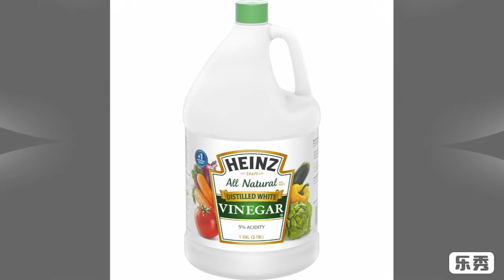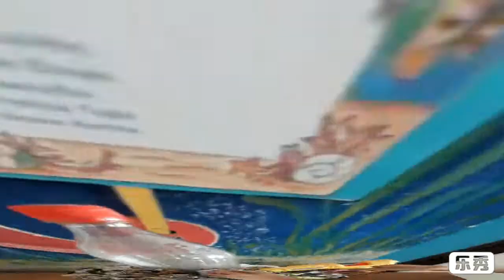MARIPIPI VOLCANO EXPERIMENT MODEL | GROUP 3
I hope u guys liked the video. This is a classroom based competion. The winner/grade of us will be determined based on the number of views. THANK U! ❤

GROUP 3

Jr Ilao
Lennon Buenaflor
Aldous Dolot
Lanz Porto
Joebert Narte
Homer Magpantay
Neilsen Florendo
Alfred Deocales
Kent Andrade